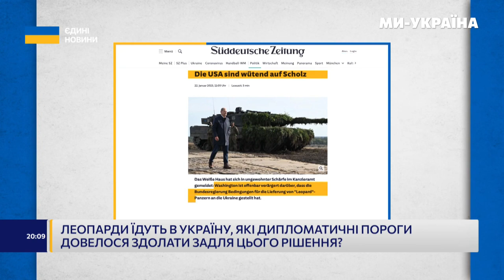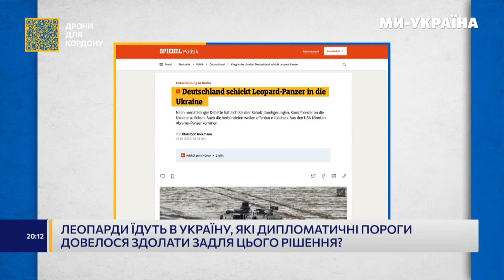ЛЕОПАРДНИЙ ПРОРИВ: Чому Україна так довго чекала на німецькі танки?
Леопарди вже в дорозі. Як українці чекали на танки Леопард 2 – у нашому сюжеті.